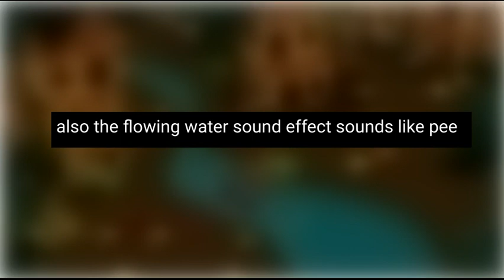LMAO THE KAI-LAN PERSIAN DUB STOLE SOMEONE'S PIANO COVER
i was looking through the persian dub and i saw they used a piano cover by someone called @newpianotutorials
when i saw that i had to upload it